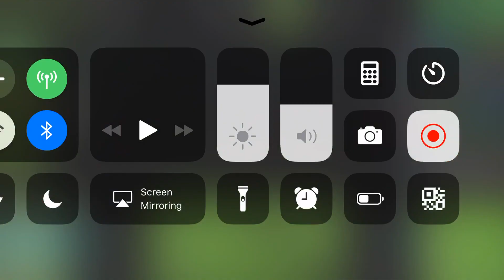My Full Superstring Part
Great collab by the great host Esce. So ig I have had a part in both PVTeam collabs now ;3;